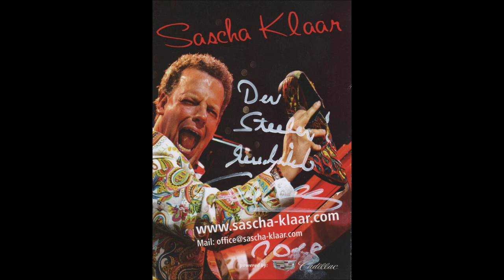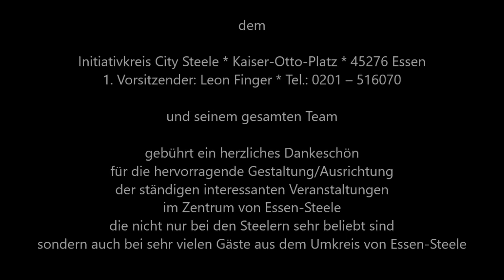1623 * Der Sportler * Musikfestival Ruhr Essen-Steele * Léon Finger & Sascha Klaar * 14 * 02.09.18